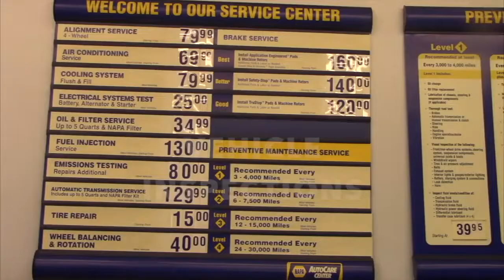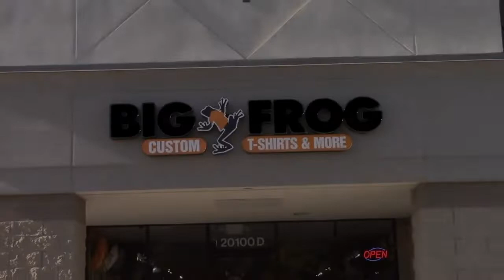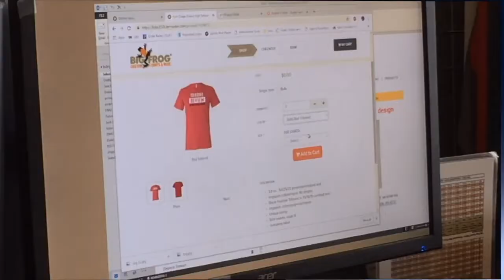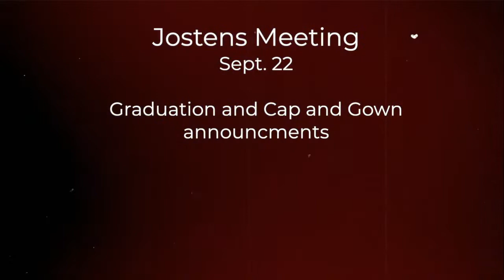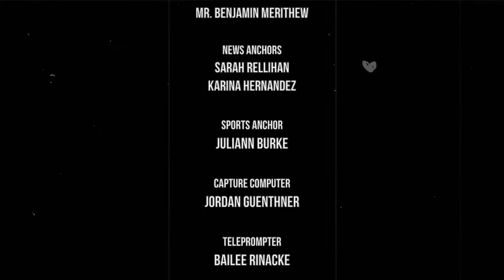Tribal Review 2021-2022 Ep 2_ 9-21-22